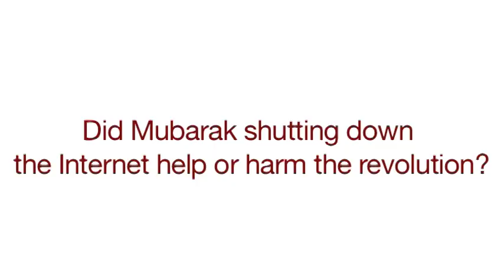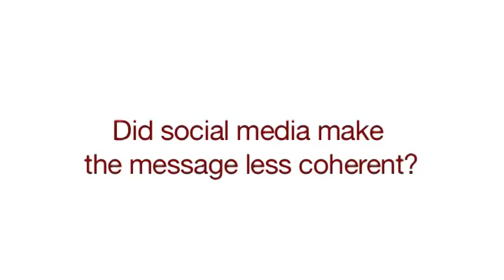Mona Eltahawy on the "Twitter Revolutions"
During the Egyptian revolution, at least 65,000 people heard every hashtagged statement Egyptian-American journalist Mona Eltahawy shared on her popular Twitter account. And yet, in an interview with the CIC, Eltahawy objects to the idea that the ousting of Mubarak was somehow a "Twitter revolution."